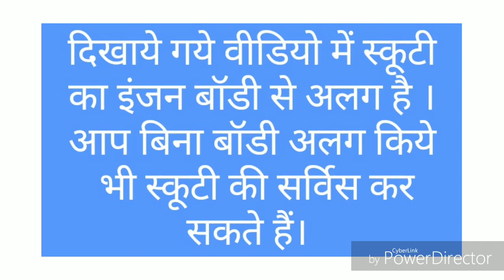DIY idea ,How to change engine oil and spark plug of Activa or any other gear less scooter at home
DIY idea of changing engine oil and spark plug for basic service of gear less scooter Activa or any other at home .